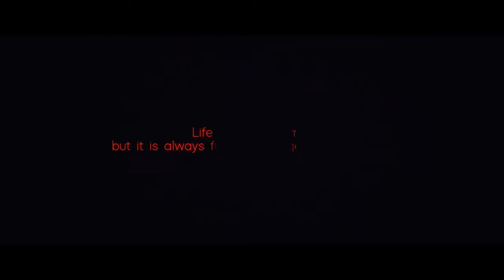The Firebug IS OP! Killing Floor 2 (Hell On Earth, Short Game)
The solo Firebug is one of the most overpowered perks in Killing Floor 2. The way the perk efficiently annihilates trash zeds is its biggest strength. But the perk with weapons like the Scorcher and Thermite Bore handles bigger zeds and bosses as well!

Join me as I venture onto the PC for this game! It's taken me a while to get adjusted to the switch, but I think I'm ready. I hope you enjoy the video.

Song- Anathema
Artist- Mason Williams

🌐Like the music in this video? Use this link to use it for yours!

Hey man, get a nice shirt!  Get your Betta gear here:
➥ jacksonbetta.live/merch

Follow me on ➡️ Twitter for all sorts of randomness!

Catch My Stream on ➡️Twitch!

Want to see some crazy clips from my streams and videos? Follow me on ➡️ Instagram!

 The Firebug IS OP!  Killing Floor 2 (Hell On Earth, Short Game) | Jackson Betta